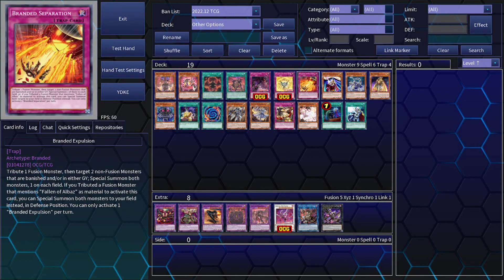EDOPro | Branded Bystial Showcase & Deck | Post Cyberstorm Access (CYAC) [TCG]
Albaz and Ecclesia are holding hands now, yay! Anyways, now for season 2 of the lore...

We heard you like Branded, so we put more Branded in your Branded deck. Quem is another great card to send Branded Spell/Traps to the grave to retrieve with Retribution as well reborn any monster that mentions Fallen of Albaz, AKA most of our fusions, namely Lindwurm and Mirrorjade. Luluwalilith is the target Grand-Guignol needed badly, where previously we had to either settle for Quaeritis to blank a Battle Phase or Proskenion to summon or banish any of our opponent's Extra Deck monsters. Negating a monster whenever ANY card leaves EITHER PLAYER'S Extra Deck and not to mention buffing or monsters to make them harder to take out by battle is just fantastic. She also allows us to summon Cartesia or Quem from hand or deck if she is in the grave in the End Phase. Incandescent Dragon is mostly another name for Mirrorjade to send but in a pinch can practically out 2 monsters on your opponent's board, provided that monsters are occupying the middle main monster zone and both EMZs for the iconic diamond portal from the lore (also you need to have summoned it properly with a Fusion spell.)
Deck is just insane as per usual, now it has more ways to access Branded Fusion and its powerful fusions, have a ton of interaction and follow-up as well as breaks boards like nobodies business. Bystials are just insane handtraps and the deck can fully utilize them to their fullest potential and not just be large D.D. Crows that summon themselves.

Deck can be cut down to 40 cards by cutting Albaz to 2 and Mercourier to 1. But I like Albaz at 3 for cases I go 2nd, he can easily eat up boards or force out interaction, and 2 Mercourier beacause 1 is for Lindwurm and the other is a target for Branded Lost/Brigrand for an added monster negate.
Branded Expulsion can also be played, just pick your floodgate of choice and lock out your opponent. But I don't play it as I do lose out on resources and grind games by tunneling for a floodgate that loses to backrow decks.
Extra Deck is also super tight, I would love to play Masquerade, Starving Venom, Dragostapelia, Garura the 2nd Chimera, Dis Pater with Branded Etude, but alas only 15 cards...
You can cut Lubellion to 1 but having only 1 copy means its hard to grind against Kashtira since he can recycle Albazes and our Fusions from the banish pile.
You can also play a small Dogmatika engine with Titaniklad and Luluwalilith. With Ecclesia, Fleurdelis and maybe Dogmatika Punishment for a extra disruption.
Frightfur Patchwork engine is still a good option due to how it allows the deck to access to the Albaz fusions w/o the heavy reliance on Branded Fusion.
Necroworld Banshee and Zombie World in the side deck to beat Floo.

Overall, the deck is pretty nuts, especially if they hit Tearlaments and Kashtira hard prior to CYAC's TCG debut and they don't hit Branded in any way, expect this deck to be Tier 1 again.

Timestamps:
0:00 - Lubellion + Branded in High Spirits
0:38 -  Lubellion + Branded in High Spirits + 1 Discard
1:08 - Lubellion + Aluber
1:38 - Lubellion + Aluber + 1 Discard
2:13 - Branded Expulsion (Jowgen as example)
2:48 - vs Danger! Dark World
3:51 - vs Mikanko
5:34 - vs Scareclaw Manadome
7:13 - vs Mikanko Libromancer
7:45 - vs Branded Bystial
8:28 - vs Kashtira
9:14 - vs going 2nd Sky Striker (game 1)
9:50 - vs going 2nd Sky Striker (game 2)
10:43 - Decklist
11:36 - Other Options